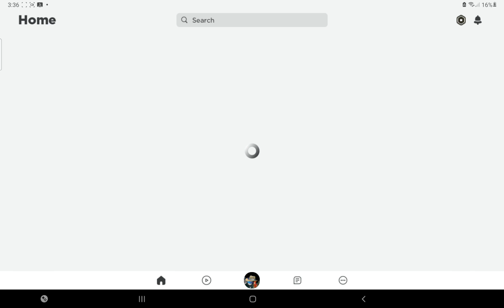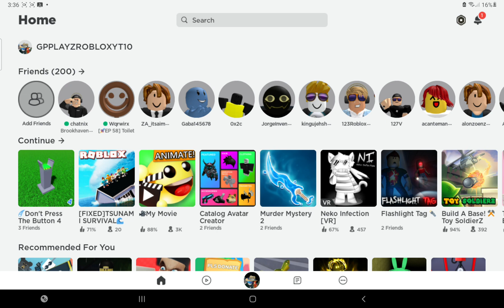welcome back to don't press the button 4 Episode 2 making part 3 in 20 likes